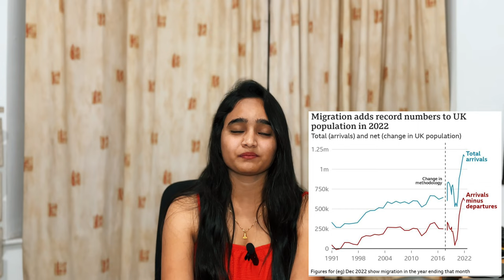UK lo PSW tesethunnara?? Breaking News For Students | UK Telugu Vlogs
Hello Friends

Video lo uk loni latest immigration updates explain chesamu. Video mother end varaku chudandi.

Mike emaina information ink telusukovali ante kind comment cheyandi.. Menu next videos lo answers cheptham..

And daily updates kodak mana instagram page ni follow avvandi

Credits:-
The pics and videos are taken from pixaby. Credits to pixaby for encouraging content creators. A big respect and love to pixaby.